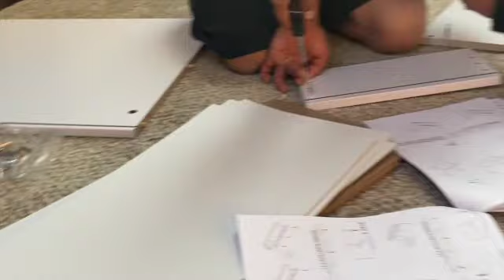MY VANITY IS FINALLY HERE!!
I finally got my new vanity and I’m in loved with it.

I don’t own the right’s to any of this music

Snapchat    sigalak